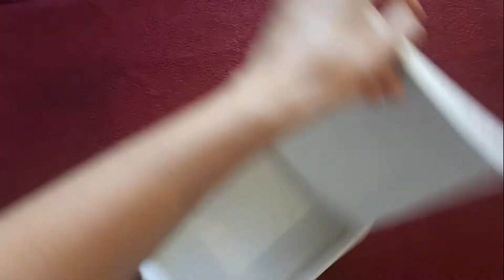Подарок своими руками/украшение бокалов и коробки/Что подарить?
Люблю делать приятное окружающим. Мне нравиться когда у людей блестят от счастья глаза. Мое новое увлечение. Подарок предназначался Ларисе Александровне - очень доброй, отзывчивой и замечательной женщине.